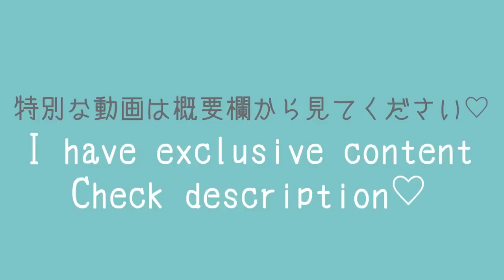Camouflage💚 Try On Haul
70.089 x ditonton • 18 Jun 2022 • For exclusive content❤️